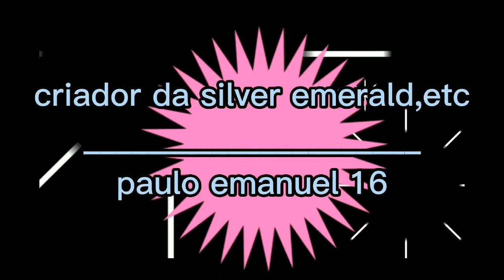Paulo X Visions ep1 - A sucessora (Gacha Club)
Créditos das músicas aos seus devidos autores